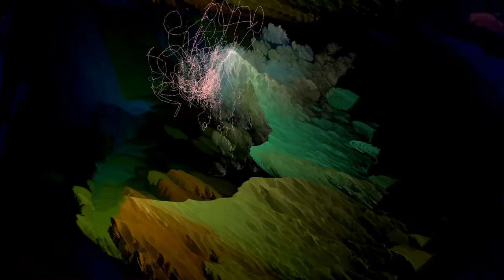"Sell My Monkey" by Mark Collen's Trouble Monkey 11/01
My regrettably defunct very fun band, Trouble Monkey, playing our debut at Bozeman, Montana's Cat's Paw night spot.

(And this was just the sound check!)

Band didn't have video in those days, so...follow the bouncing...uh...LSD-sprite?

[This, by the way, is a) one of the few tunes BB King **wrote**, and b) one of the few tunes Rod Piazza royally screwed, arrangement-wise, in *his* cover of it, ack.]